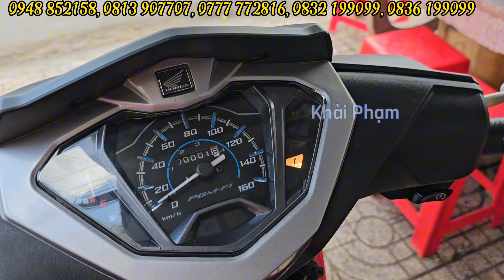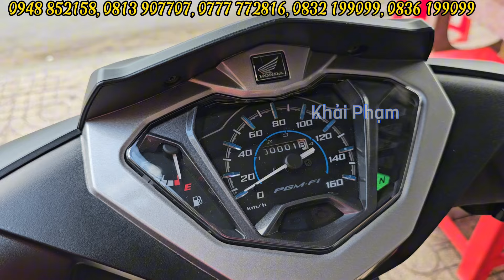Báo giá Honda SUPRA X 125 Nhập khẩu Indonesia ngày 21/03/2024 tại CH Mai Duyên. Khải Phạm